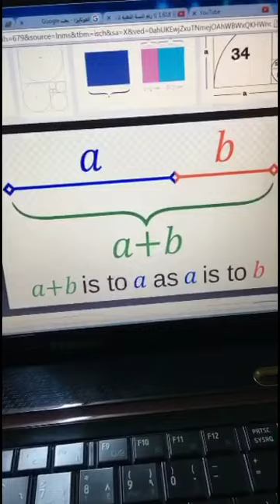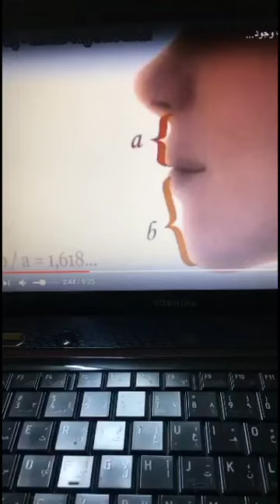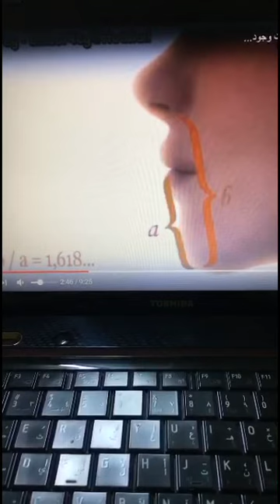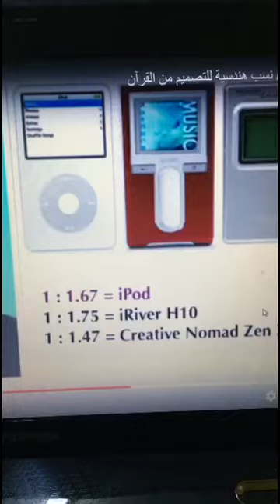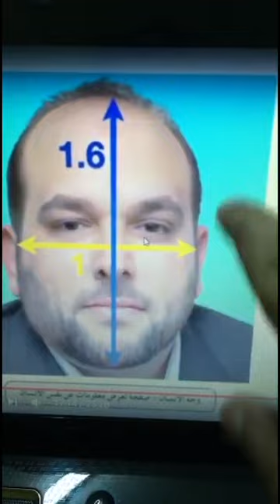النسبة الذهبية ، الرقم ١,٦١٨